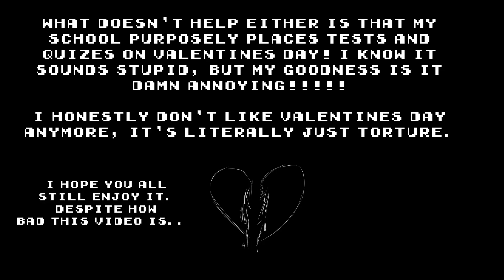Valentines Dance Animation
This project was wayy over due, but you know what. at least the video is finished now.